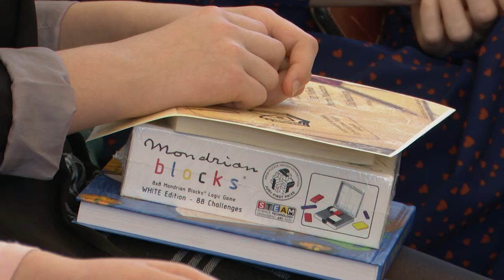EREDMÉNYT HIRDETTEK A TOLLPIHE PÁLYÁZATON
Kihirdették a XVII. Tollpihe Meseíró pályázat eredményét. A Gárdonyi Géza Művelődési Ház meseíró versenyét minden évben nagy érdeklődés övezi: a mostani megmérettetésre összesen 61 pályamunka érkezett.